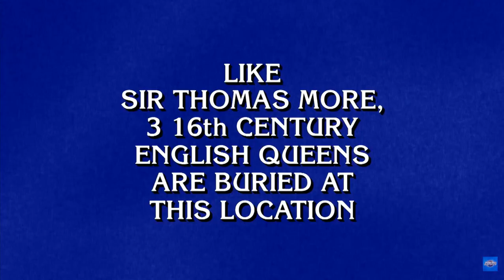Final Jeopardy (January 19, 2023)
The new champion express train has continued.